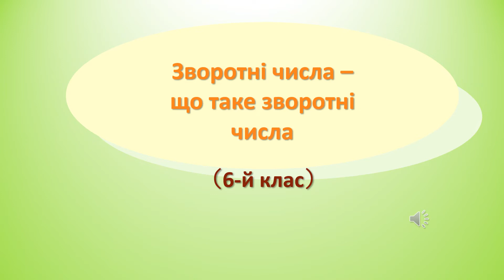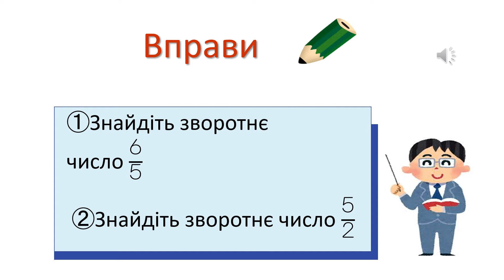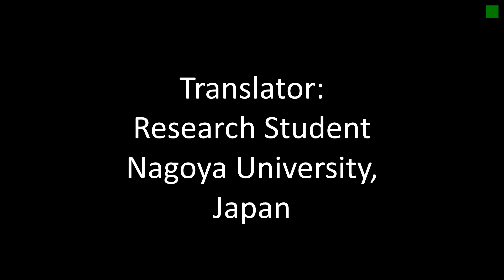小6＿逆数＿逆数を理解する2（ウクライナ語版）